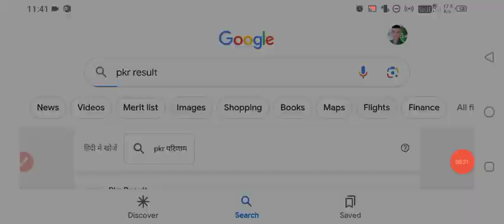rajasthan eo/ro result 2023 kaise dekhe | rpsc eo /ro result kab aayega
rajasthan eo/ro result 2023 kaise dekhe | rpsc eo /ro result kab aayega | Rajasthan eo ro result | sanjeet DNA rpsc eo / ro result 2023 kaise dekhe | Rajasthan eo ro result kab aayega | rpsc eo/ro/ae result 2023 | sanjeet DNA RPSC EO RO Result 2023 Release Date & Time RPSC EO RO Result 2023 Rajasthan RO EO Result 2023 Latest Update Rajasthan Revenue Officer Result 2023 Rajasthan Executive Officer Result 2023 RPSC RO EO Result 2023 PDF Download How to Check RPSC EO RO Result 2023? RPSC EO RO Result 2023 Name Wise rpsc.rajasthan.gov.in eoro result : Link Raj EO RO Result 2023 Q.1: When will RPSC EO RO Result 2023 release? Q.2: How can I check RPSC EO RO Result 2023? RPSC EO RO